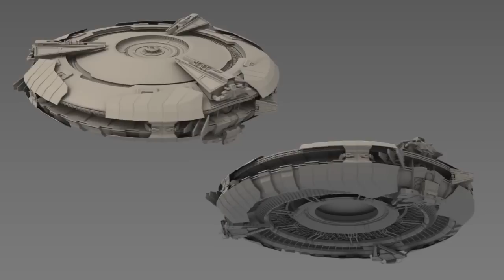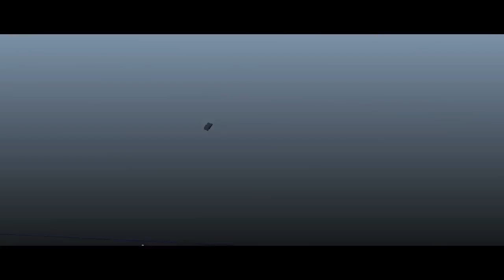CGI 3D/VFX Making Of: "Invasion Day: Breakdown" - by The Invasion Day Team | TheCGBros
Watch this revealing breakdown for some of the shots in this very cool sci-fi short film called  "Invasion Day"... A huge spaceship starts troubling the city of Paris, sucking up everything on its way… Created by the talented Vincent DE BELLIS, Milos ERATOSTENE, Terence GUILPIN, Léo LEFEBVRE, Raphael LEYLAVERGNE, Arthur LOISEAU, Mohamed OUMOUMAD and Dimitri TROUVE at ISART DIGITAL.

Graduation Film
Court métrage en prise de vue réelle avec incrustation d"effets spéciaux 3D
Un gigantesque vaisseau spatial vient troubler la paix de Paris, en aspirant tout sur son passage…

3D Special Effects : Vincent DE BELLIS, Milos ERATOSTENE, Terence GUILPIN, Léo LEFEBVRE, Raphael LEYLAVERGNE, Arthur LOISEAU, Mohamed OUMOUMAD and Dimitri TROUVE

Music & Sound Design : Paul BARRET, Axel BURCKEL, David GUINOT, Laurent KEROMNES and Denis RIVOIRE